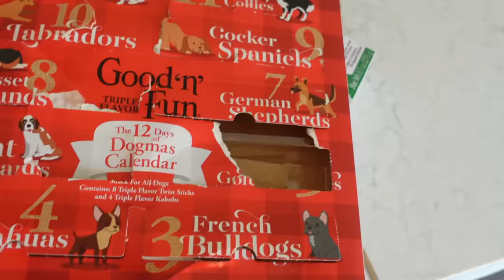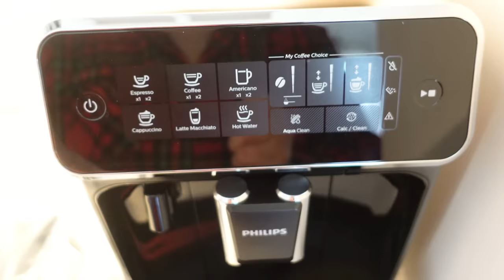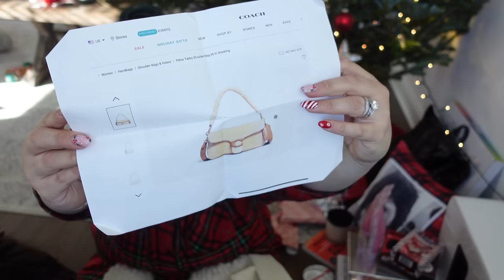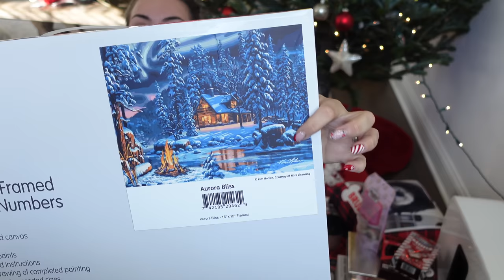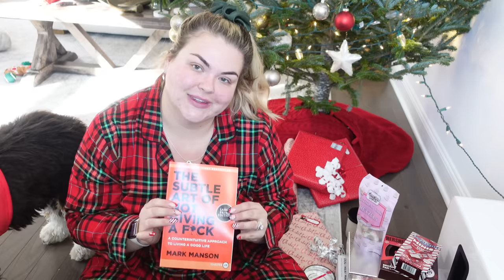WHAT I GOT FOR CHRISTMAS + PLAYING HOLIDAY GAMES | VLOGMAS DAY 26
I hope you all had a great holiday! ❤️ vlogmas isn't over yet!! i'll be here every day until January 1st! Thank you guys for the love + support, i love you! See you tomorrow xoxo